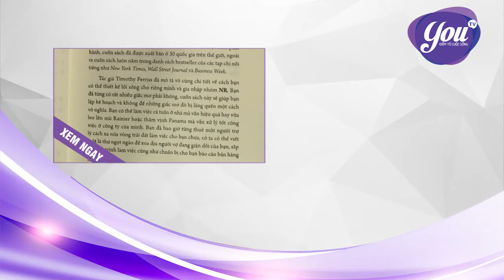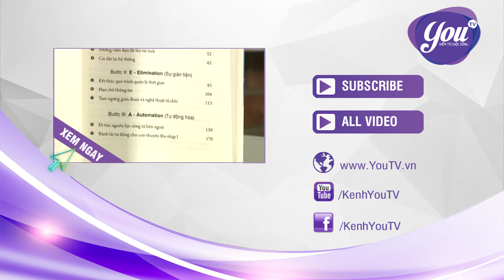Cách mix đồ công sở “cực chất” | YOUTV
YOUTV | Bạn đang lo lắng không biết đi làm thì cần mix đồ như thế nào cho phù hợp mà lại không bị đơn điệu, nhàm chán?
Đón xem chương trình “Chúng tôi là phụ nữ  - Làm đẹp và thời trang” phát sóng 17h30 thứ 3 hàng tuần trên kênh YOUTV.